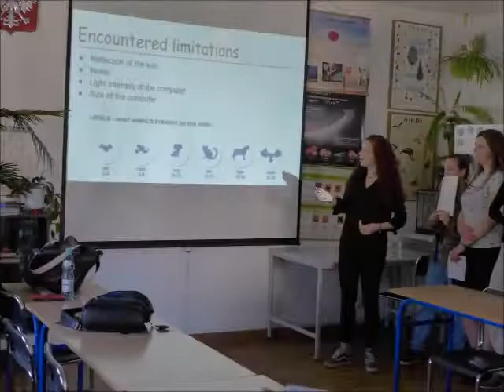Group 4 Project 2017 - Performed by IB1 Class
Group 4 Project 2017 in Kolegium Europejskie performed by IB1 class - Development and creation of image